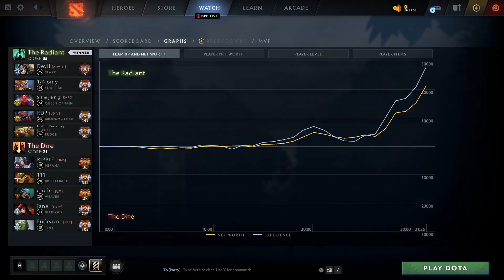FNATIC.RAVEN 100% WINRATE PICK - RIGHT CLICK DAMAGE BUILD DOTA 2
FNATIC.RAVEN 100% WINRATE PICK - RIGHT CLICK DAMAGE BUILD DOTA 2 MATCH ID : 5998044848